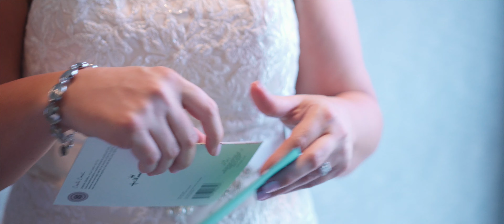Laura and David | Wedding Highlight Video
Dave and I met at work. When I first started working there, Dave had a girlfriend and was off limits. About 7 months after Dave and his girlfriend broke up and we started talking more and more at work. At a bowling tournament for work we got to spend more time together which lead to a first date the following day… the rest is history 🙂

Coordinator –Katie Nandy
Venue – Shorebreak Hotel
Floral Design –Green Leaf Designs
Photographer – Daren Kelley
DJ – Bruce D. Battleson

Videographer: Stockham Media – San Diego Wedding Videography